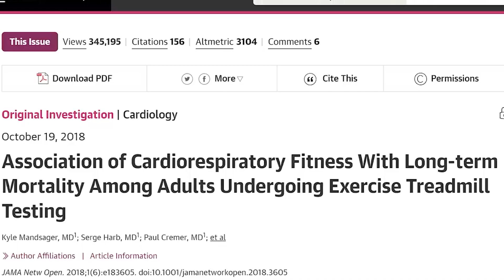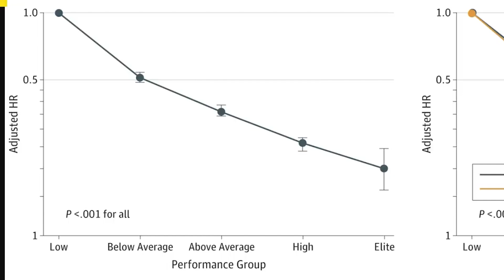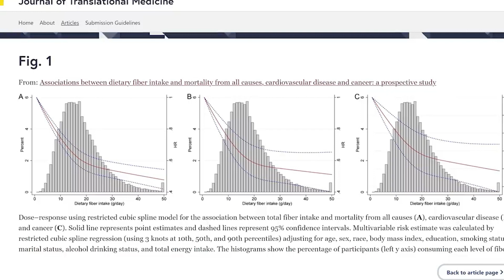To live longer and better you should focus on your VO2 max and dietary fiber intake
Two main factors that you can influence and prolong your quality of life without disease: are high endurance (maximum oxygen consumption) and fiber consumption of about 30 grams per day.
Proof. Methods for assessing fitness and practical implementation.
Fiber intake and mortality from all causes, cardiovascular disease and cancer
Maximum oxygen consumption calculator depending on distance for a 12-minute run